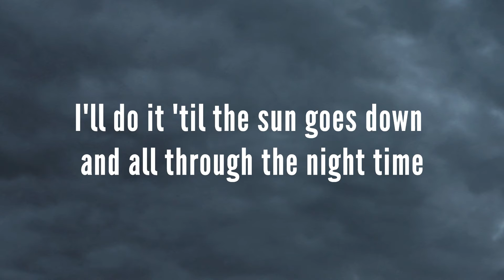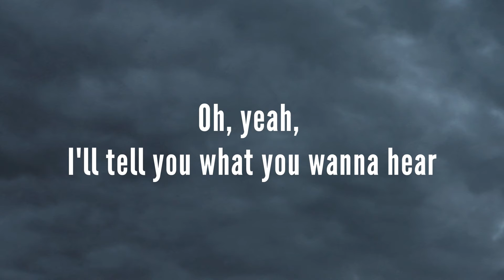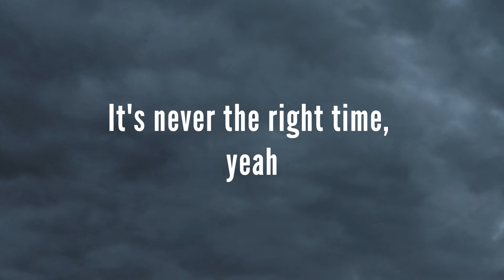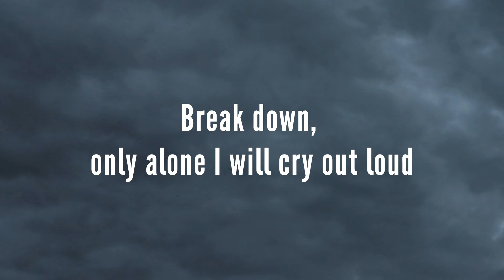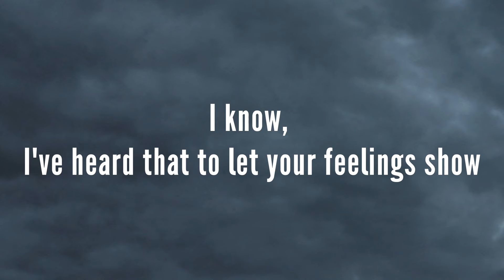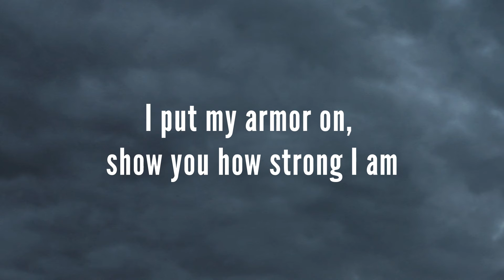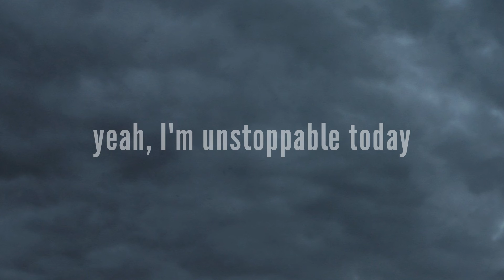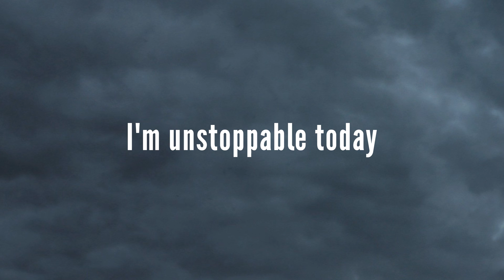Sia - Unstoppable (Lyrics)